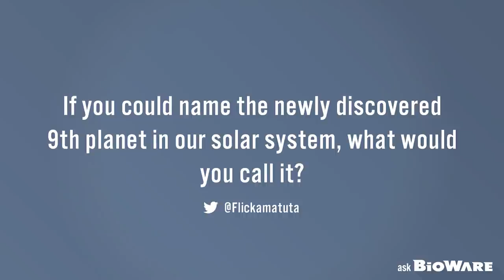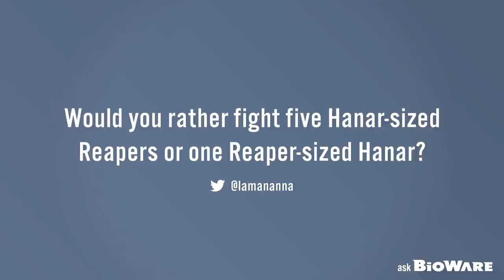Ask BioWare #2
For the second installment of Ask BioWare, we take questions from @CmdrNinja, @Devon_DB, @Flickamatuta, @HylianDeity, and @lamananna. We’re still cringing over choosing between romancing a rachni or a vorcha…